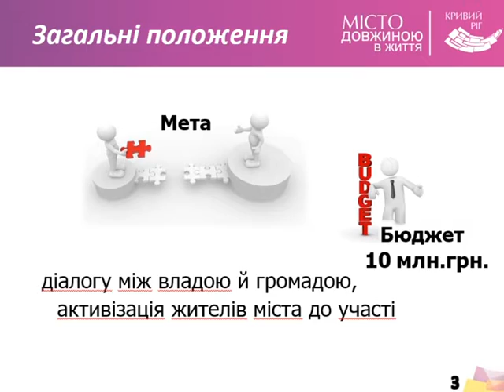Засідання виконкому міськради